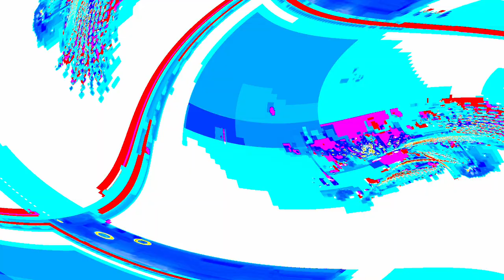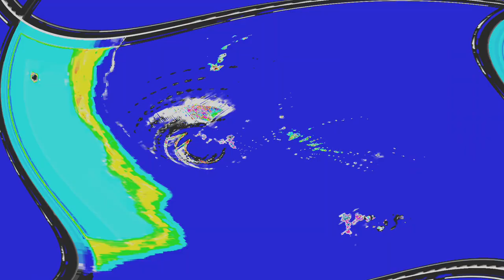[EPILEPSY WARNING] Movie 24 04 23 07h16m14s